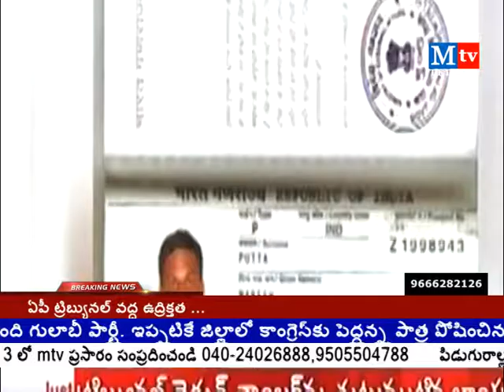Buliten 21 06 2016 1